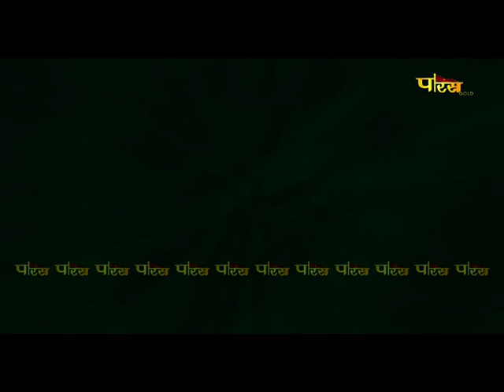Aryika Shri Srishti Bhushan Mata Ji | Mangal Pravachan | आर्यिकाश्री सृष्टिभूषण माता जी | 31/07/23